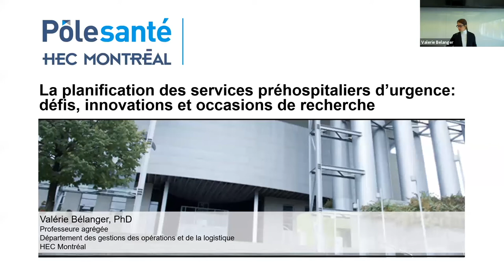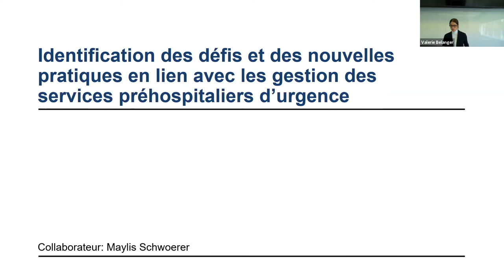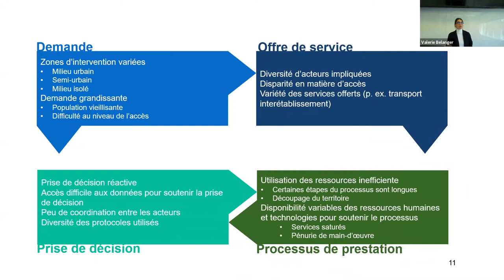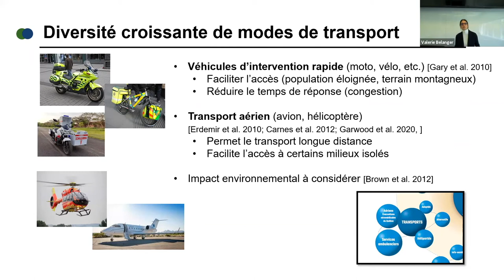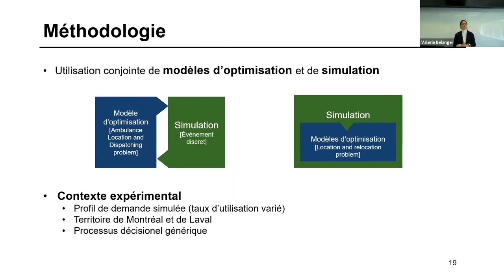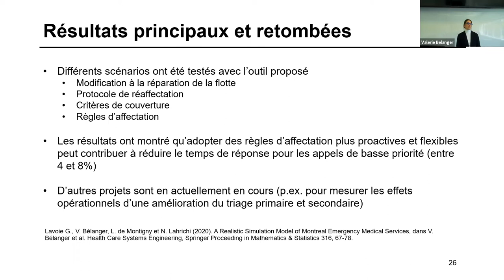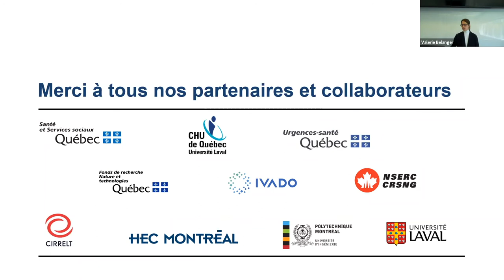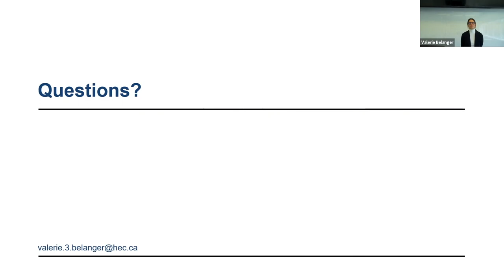Séminaire du 10 juin 2021 | La planification des services préhospitaliers d’urgence.